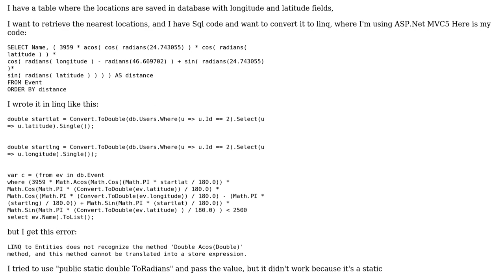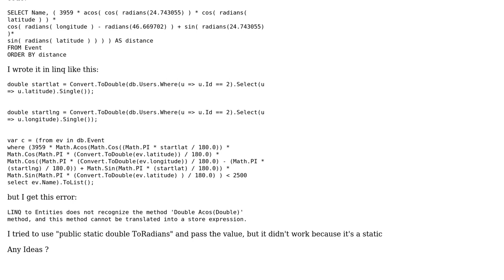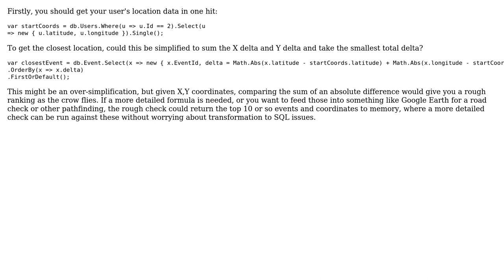Find closest location using longitude and latitude by linq from database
With thanks & praise to God, and with thanks to the many people who have made this project possible! | Content (except music & images) licensed under CC BY-SA | Music | Images & others | With thanks to user Steve Py user Hasnaa and the Stack Exchange Network Trademarks are property of their respective owners. You are responsible for your own actions.